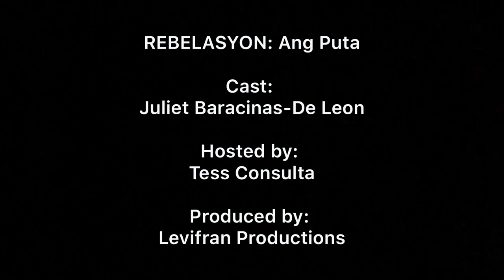REBELASYON: Ang Puta